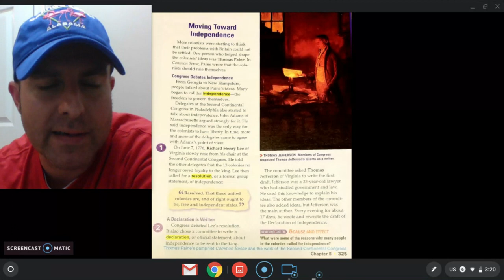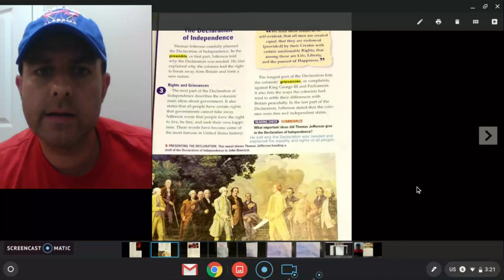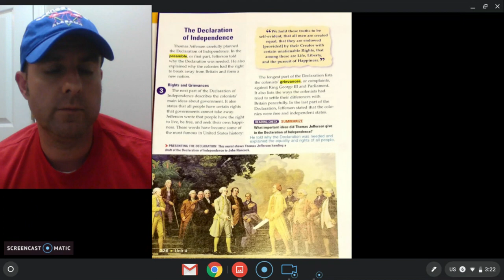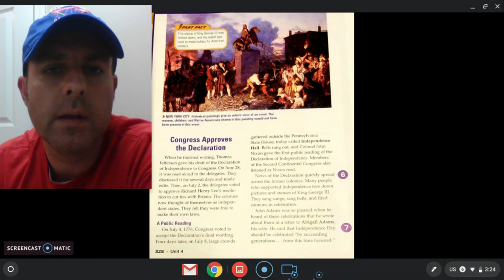Wednesday, April 29th, eLearning Social Studies